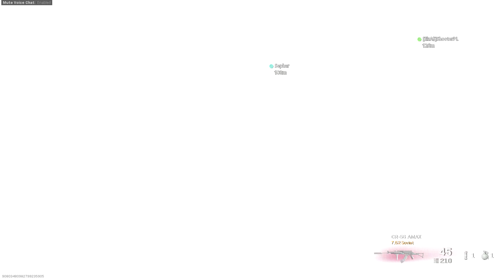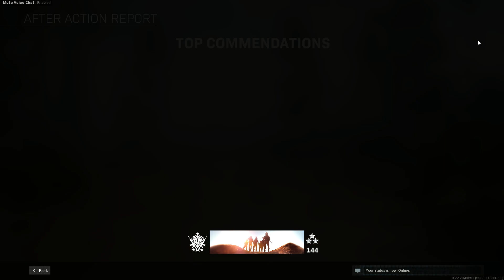Money bag top of tower! Worst place ever. Millitant and Tsunami play Plunder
Started out with a full 4 man team, and before we start they left! So we had to do our best with just a two man team.

Join us on our discord channel maybe we can play together